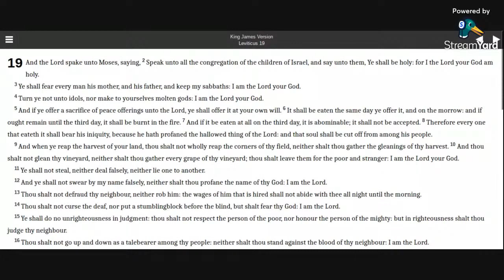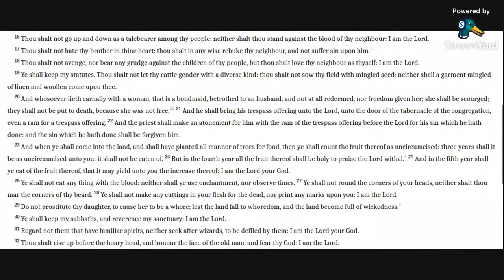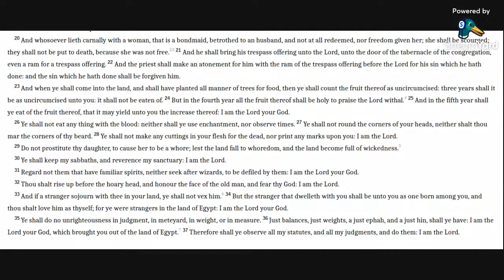Leviticus 19 KJV (audio with text)